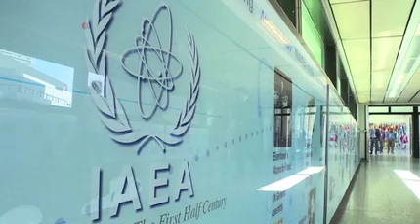رئیس آژانس بین المللی انرژی اتمی با سناتورهای آمریکا گفت و گو میکند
رئیس آژانس بین المللی انرژی اتمی روز چهارشنبه آینده در کمیته روابط خارجی سنای آمریکا حاضر خواهد شد و به سوالات اعضای این کمیته در باره نقش آژانس در بازرسی و تایید اقدامات ایران در پیروی از توافق هسته‌ای با جامعه بین‌المللی پاسخ خواهد داد.